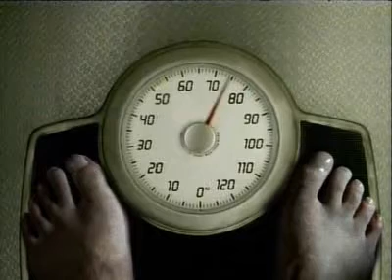Calle 13 - Identificador (Báscula)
Identificador de Calle 13 creado por la agencia Remo.